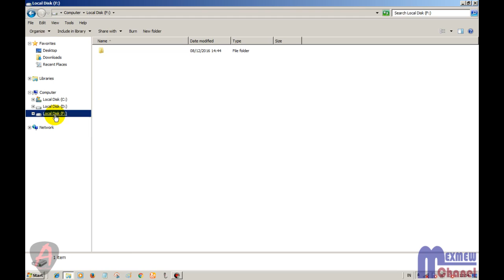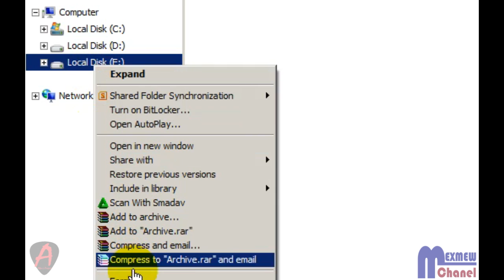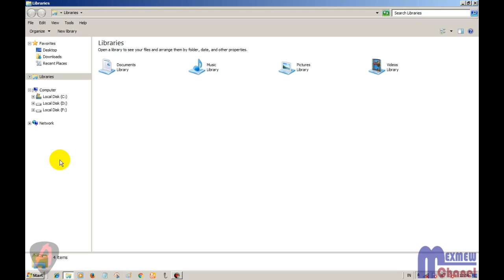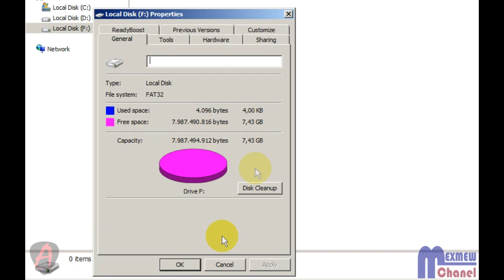Cara Format Flashdisk Yang Benar dan Aman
Berikut ini adalah cara menghapus atau memformat Flasdisk dengan benar dan aman tanpa menggunakan aplikasi.

Untuk selengkapnya silahkan simak saja video berikut ini.